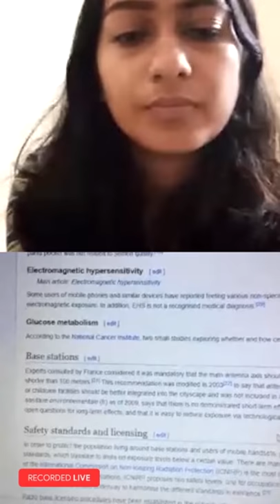Are smartphones a boon or a bane? Wishfie LIVE Debate